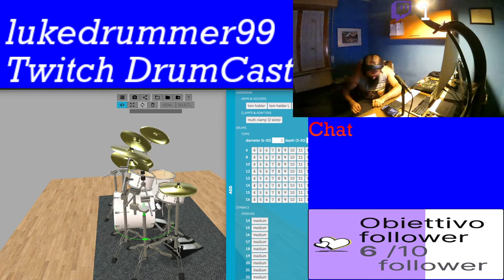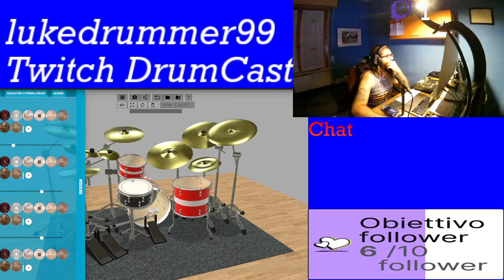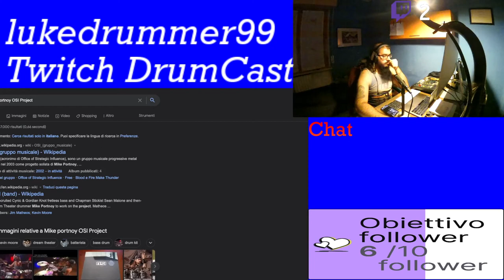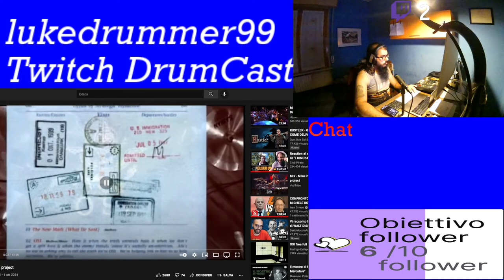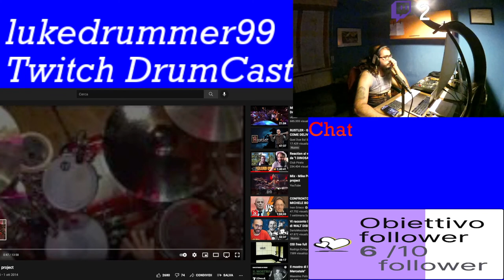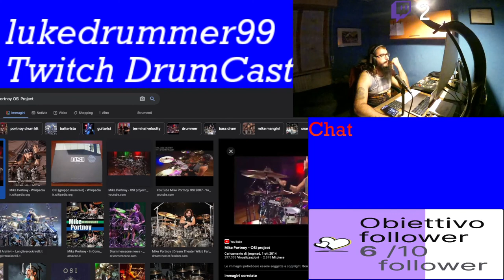[ITA] Monto il drum set OSI Project di Portnoy [ENG] Let's set up Portnoy's drum set from OSI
Diretta su Twitch del 23/09/2021
Inizio video 5:30